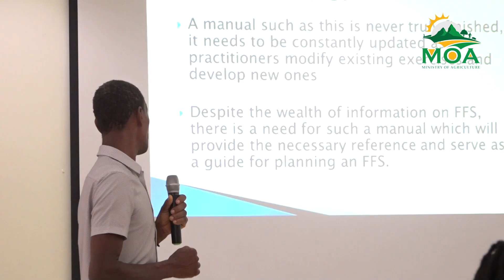Farmer Field School Refresher Training News Report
The Ministry of Agriculture, Fisheries, Food Security, and Rural Development, in collaboration with the ACP MEAs 3 Project, have joined forces to equip extension officers across the Caribbean with essential skills through a comprehensive Farmer Field School Facilitator Training. This initiative aims to revolutionize the way farmers engage with sustainable agricultural practices and protect the environment.